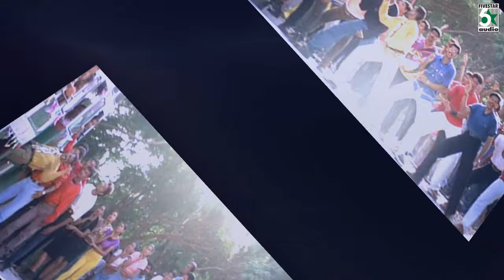Kidaikale Kidaikale Song | Parthen Rasithen | Prashanth | Laila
Parthen Rasithen is a 2000 Indian Tamil romantic thriller written and directed by Saran movie starring Simran,Prashanth and Laila in the lead roles. The film music was composed by Bharadwaj.

Track

1.Kidaikaley Kidaikaley
Parthen Rasithen
Prasanth|Simran|Laila
Srinivas
Bharadwaj
Vairamuthu